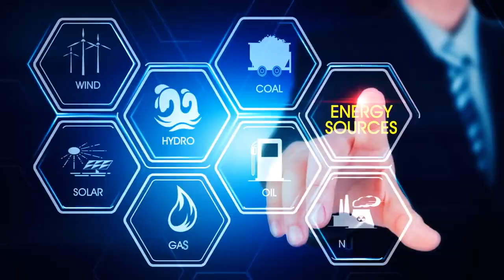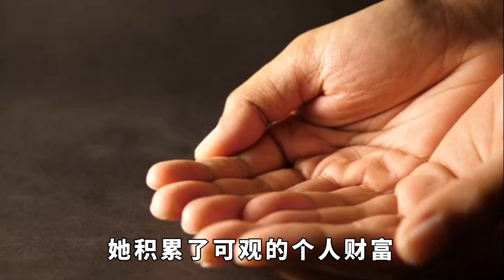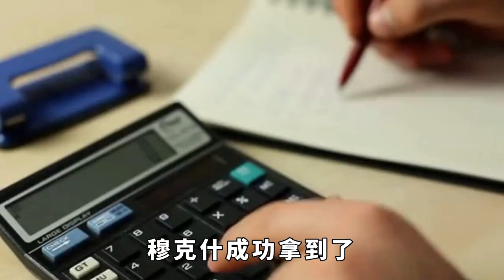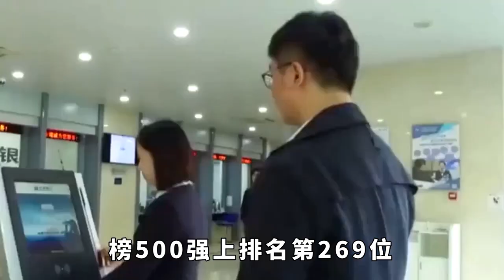富可敵國的印度富婆：61歲保養如少女，手機上鑲嵌價值3億的鑽石，被首富老公盛寵39年，奢華程度難以想像【小豆知历史】歷史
“門前冷落鞍馬稀，老大嫁作商人婦”，這是白居易《琵琶行》中的詩句，其主要說的就是一個善於彈奏琵琶的歌女。 在年輕的時候由於技藝高超而受到客人追捧，但是隨著年老色衰，沒有辦法再抛頭露面，所以無奈嫁給一個商人，了卻後半生。
從這裡可以看出來，在白居易生活的那個時代，商人的地位其實不高，嫁給商人，對於一個放在現在應該叫做“過氣女藝人”的女子來說，算是無奈之舉。
但是時代在變，社會各個階層、行業的地位也在發生變化。 不僅僅是在我們國家，就是在我們的鄰國印度。
也是這樣，印度就有這樣一個女孩，她本是印度高種姓家族出身，卻嫁給了社會地位比她家族低很多的商人的兒子，但是卻囙此過上了富足且備受寵愛的生活，58歲保養如少女，手機上鑲嵌價值3億的鑽石。